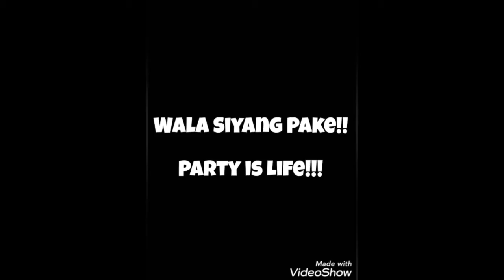Types of Party People (SB19 Edition)